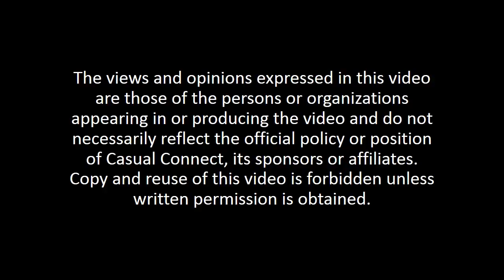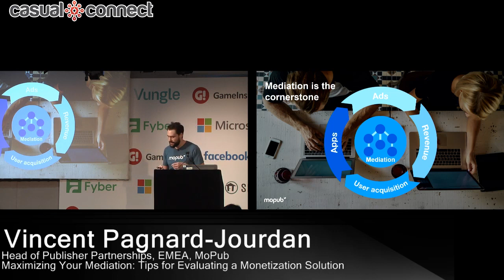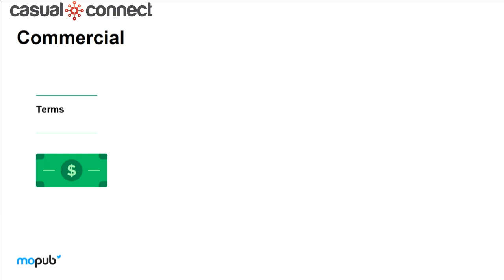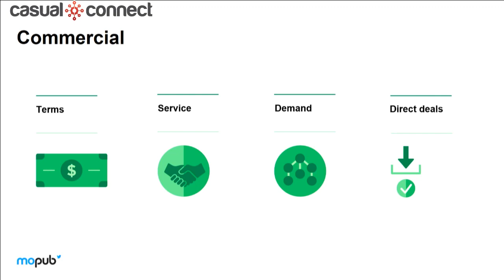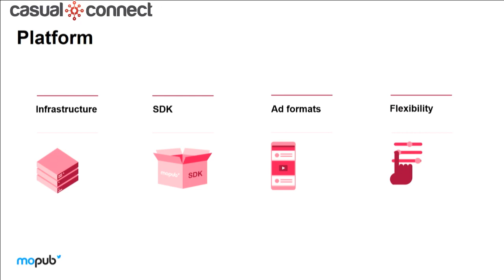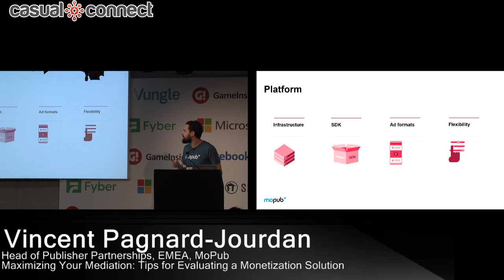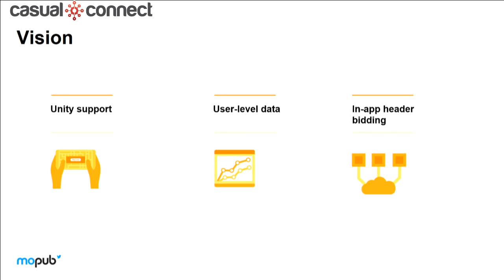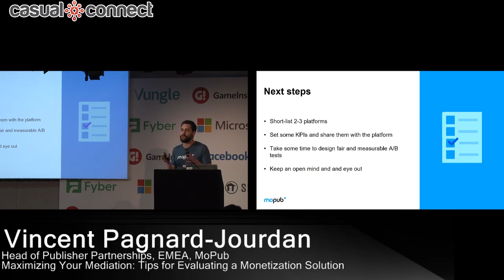Maximizing Your Mediation: Tips for Evaluating a Monetization Solution | Vincent Pagnard-Jourdan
Delivered at Casual Connect Europe 2019. As a gaming app developer with specific needs, what are the different elements you need to take into consideration when picking a mediation platform? Should you look for a gaming-specific solution? Is it best to have all demand flowing through one platform, or to diversity? CPA or CPM? In this session, Vincent Pagnard-Jourdan will share learnings from his years of expertise helping Europe's top gaming publishers maximize the value of their ad inventory. Publishers will walk away understanding how to ask the right (and tough!) questions of their monetization solutions to ensure they're choosing the best partners for their needs and earning the maximum revenue.